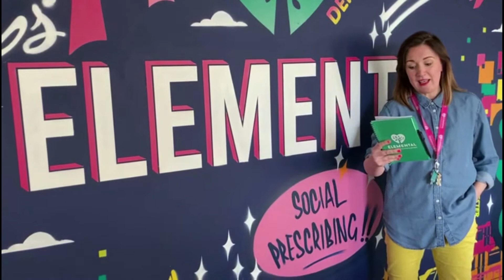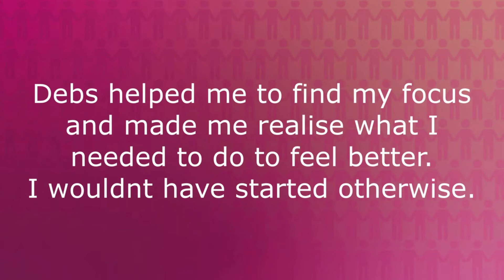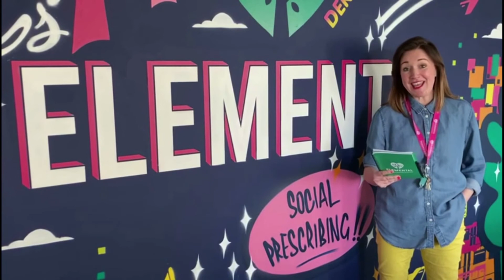Award for Social Prescribing Link Worker of the Year